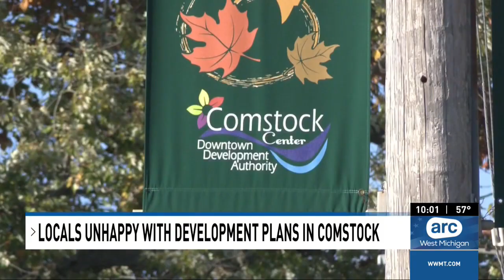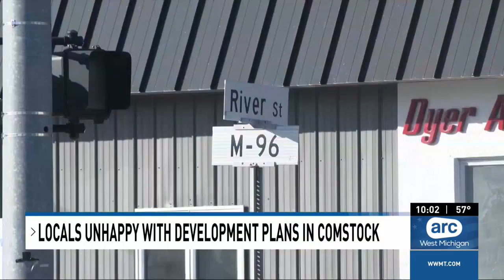Locals unhappy with development plans in Comstock